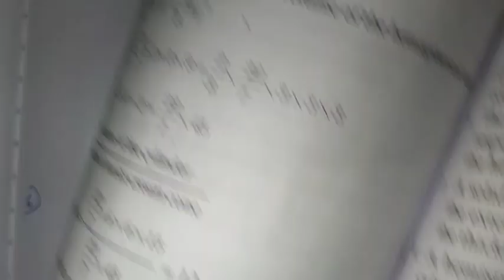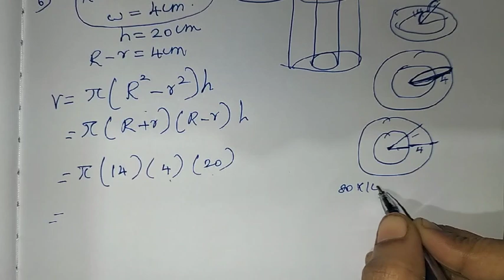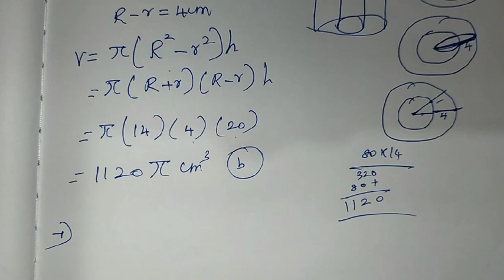10th Maths Ch-7 Mensuration | Ex-7.5 (6 to 10 sums) | Samacheer One plus One channel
This video contains for 10th standard Maths, Chapter-7 Mensuration, Exercise-7.5 Q.No. 6 to 10 objective type questions complete solution.

My Another Channel 👇
Sangeetha Media